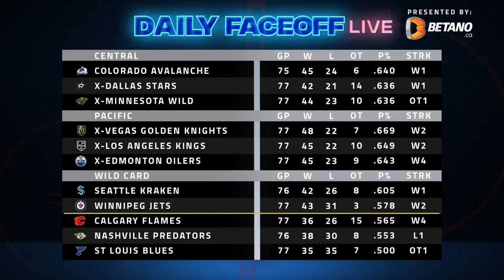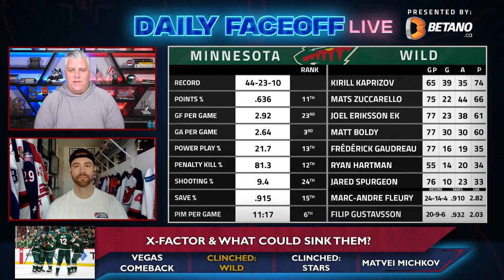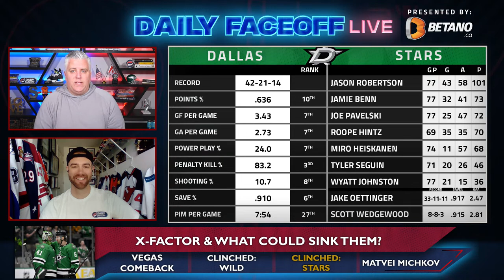Which teams have goalie controversies heading into the playoffs? - Daily Faceoff LIVE - April 4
The VegasGoldenKnights have found a new hero ahead of the playoffs as Pavel Dorofeyev propelled them a comeback win vs the MinntesotaWild. Frank and Mike talked about that as well as both the Wild and DallasStars clinching playoff spots. Mike also gave us his list of teams that have goaltending controversies heading into the StanleyCupPlayoffs.

0:00 - Opening
1:32 - Vegas comeback win
4:54 - Clinched: The Wild
8:26 - Clinched: The Stars
11:55 - Matvei Michkov
15:39 - The Blue Paint
23:28
25:53 - Betano daily bets
28:05 - Garbage Time

🐦 Follow on twitter:  @DailyFaceoff  @MikeMcKenna56 @tyleryaremchuk